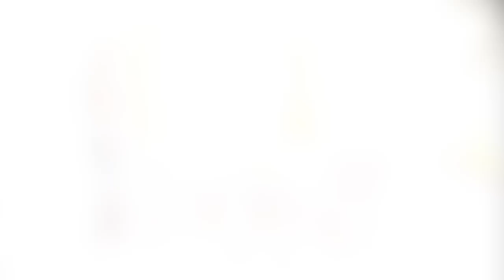Shock Collar on Puppy Leaves Lasting Damage | It's Me or The Dog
In order to restrain Roxy's behaviour from an early age, her owner was advised to fit with a shock collar while she was still a puppy. Unknown to the owner this may have left lasting physiological and emotional damage to the poor bulldog. Can dog training expert Victoria Stilwell reverse this with positive training?